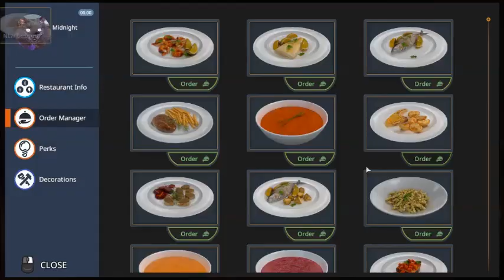How-to Cook: Porkchops and Baked Potatoes (Cooking Simulator 5 stars)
Ramsay's daughter guides you through the complex skill of... cooking. Use my videos for reference or a how-to on dishes you are weak at!
today i finally find out the miracle of movie maker & shove its arse through it! Subtitles will now explain procedures, memes, and tips. Like how 1g of salt per potato will make the guest happy.